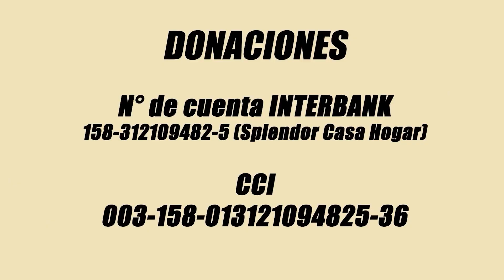Dr. Jose Urquizo Maggia - Ex-congresista y Presidente de la Asociacion de Regidores del Peru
1) Como envejecemos en el Peru
2) Politicas publicas sobre personas mayores, Sirve la Ley?
3) Auto-cuidado que tan impornate es?